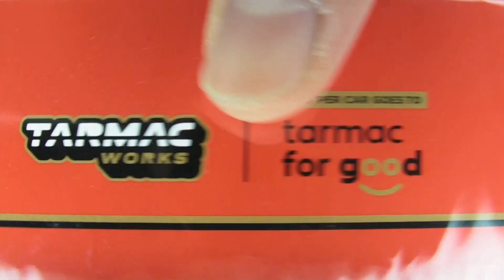Tarmac Works Road64 Mitsubishi Starion (紅) 開箱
今次又要丙吓Tarmac，明明啲細節位做得唔錯，但硬係衰喺啲裝嵌同QC